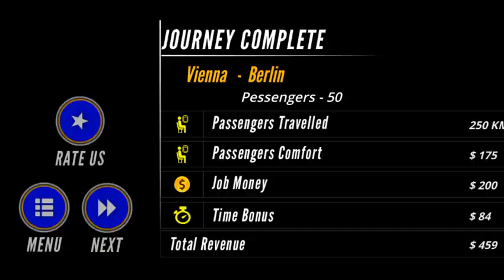MODERN BUS DRIVING SIMULATOR GAME Bus Transporter Games To Play Games For Android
Modern Bus driving simulation game is full of fun in city, mountains and jungle environment. This Modern hill station bus is not like car racing or bus racing games; you just have to drive bus in hilly areas free to become master bus simulator driver. Visitors or tourists have come from different places to visit beautiful historical places in hills and mountains. They want safe and secure transport or traveling service. To provide safe Transport service you will have to drive bus carefully in mountains and on the top hills on sharp turns and in the city in huge traffic.

You are a modern bus driver in this modern bus simulation game and you have to perform transport service free to the tourists. You have to pick and drop tourists on different bus stations in the mountain hills, jungle and city. This is just a hill highway bus simulator 2018 game full of passengers to travel through the city and offroad in mountains and jungle areas.

There are 3 different playing environments i.e. mountains snowy, forest/jungle and city to enjoy modern and real driving bus simulator. In each mode, 3D realistic environment with HD graphics has been provided to have big real amazing fun in snowy mountains, on the top hills, and in the city; your duty in each environment is same that is to transport and amuse passengers, tourists and visitors to their bus stations.

36 challenging levels have been developed for you to have better real modern bus driving experience. In first 6 levels you will enjoy bus simulation driving in forest or mountains type environment and transport tourists or visitors on different bus stops in the given amount of time. In next 6 levels from 7 to 12 you will drive bus in the city traffic rush and transport passengers from 1 bus stop to another. In next six levels from 13 to 18 you will enjoy bus transport driving in the snowy mountains that will really amaze you and so on until 36 levels complete.
In each level, limited time is provided to complete and transport the tourists. You have to use your extra ordinary driving skills to transport passengers, tourists and visitors in the given amount of time. Don’t late them they don’t have enough time to waste in traveling. Just follow the time and complete all the levels successfully to become champion driver.

Just like Metro bus system the passengers will be waiting for you and you have to pick and drop them on different metro stations. Simple, realistic and smooth bus controls to control the bus.
Features:
Excellent features of this hill bus driver simulation game are:
- Simple and easy to drive bus
- Smooth and realistic controls
- Unique HD graphics
- 3D realistic city, snowy and jungle environment
- 36 levels to compete and to make you expert
- Visible timer to show you remaining time
- Pick and drop passengers on bus stations
- Totally free to drive bus in different environments
How to play?
- Press play button and select level
- Click start button
- Hold race button to speed up bus
- Tap brake button to stop the bus on check points
- Pick or drop passengers or tourists
- Use left right buttons to turn bus left or right
Give your good review after playing this real bus simulator bus game.